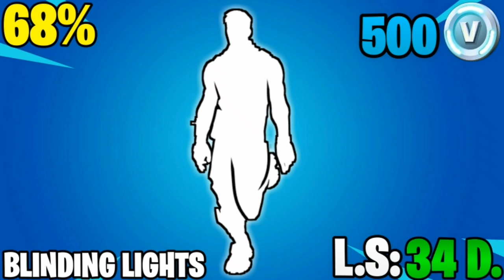Fortnite: 6 JANUARY 2021 ITEM SHOP PREDICTION [Fortnite Item shop prediction January 6th]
Fortnite Item Shop Prediction - January 6 2021
6th January - Fortnite Item Shop Prediction

This is my prediction video for the 6th January 2021

 APPS I USE:
-Pixellab FREE
-YouTube Studio FREE
-YouTube FREE

🥳 I really appreciate all the positivity I have received.

*IGNORE TAGS*